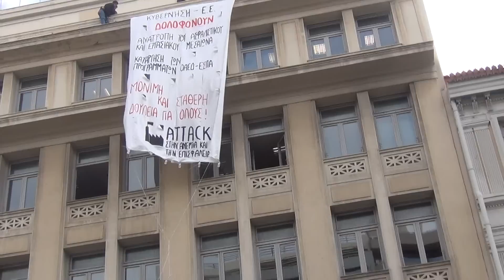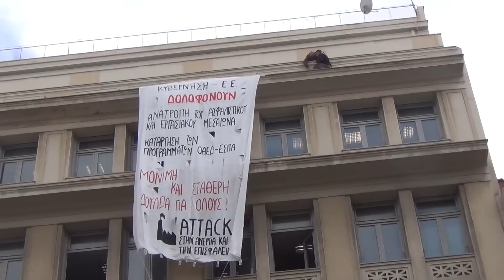"Attack" στα γραφεία της υφυπ. Εργασίας -21/1/16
Σαν διαμαρτυρία για το θάνατο εργαζόμενου στα 5-μηνα στο Δήμο Μεγάρων από εργατικό ατύχημα, η «Attack στην ανεργία και την επισφάλεια» κατέλαβε τα γραφεία της υφυπουργού Ανεργίας Ράνιας Αντωνοπούλου και τις υπηρεσίες του Ευρωπαϊκού Κοινοτικού Ταμείου, δηλαδή των ΕΣΠΑ, στο κέντρο της Αθήνας (Κοραή). Δείτε περισσότερα εδώ και εδώ